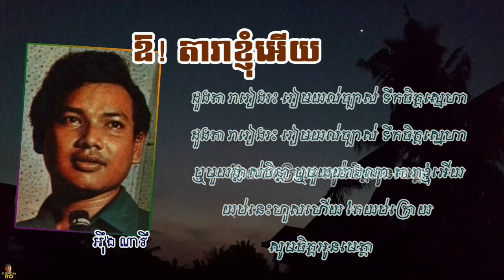ឱ! តារាខ្ញុំអើយ - អ៉ឹង ណារី | Or Dara Knhom Ery - OENG NARY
ឱ!តារាខ្ញុំអើយ - ច្រៀងដោយ លោក អ៉ឹង ណារី

១. ឱ!តារាខ្ញុំអើយ យប់ជ្រៅហើយ អូននៅទីណា?
ឱ!តារាខ្ញុំអើយ យប់ជ្រៅហើយ អូននៅទីណា?
ធ្លាប់តែរះភ្លឺថ្លា អែបអង្គចន្ទ្រា នាពេលរាត្រី
តើមានរឿងអី បានជាថ្លៃភ្លេច អស់ពាក្យសន្យា

២. ដួងតារារៀងរះ រៀមយល់ច្បាស់ ទឹកចិត្តស្នេហា
ដួងតារារៀងរះ រៀមយល់ច្បាស់ ទឹកចិត្តស្នេហា
ឬមួយផ្លាស់ចិន្ដា ឬមួយយ៉ាងណា តារាខ្ញុំអើយ
យប់នេះហួសហើយ តែយប់ក្រោយ សូមចិត្តអូនមេត្តា

តែយប់ក្រោយ សូមចិត្តអូនមេត្តា

និពន្ធទំនុកច្រៀង៖ កវី ...
និពន្ធបទភ្លេង៖ លោក ...
សម្រួលតន្រ្តី៖ លោក ...